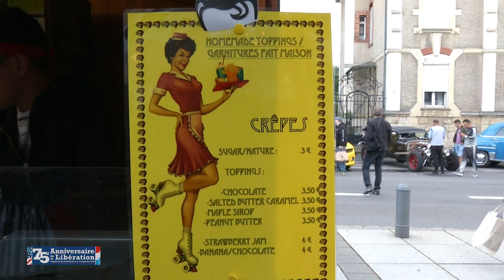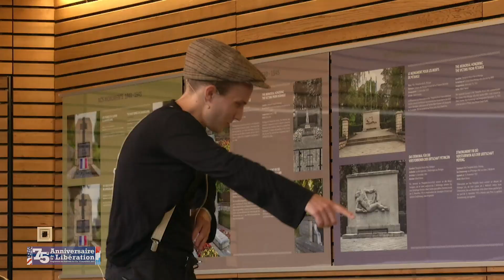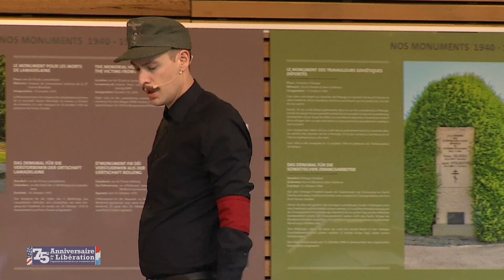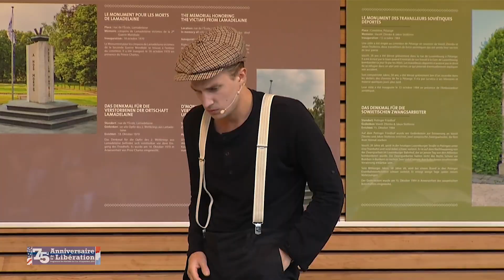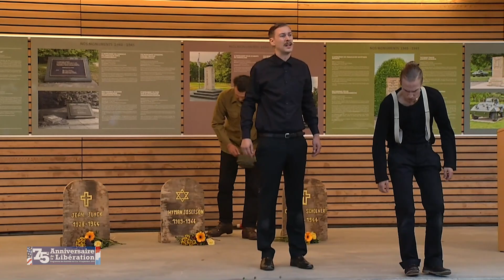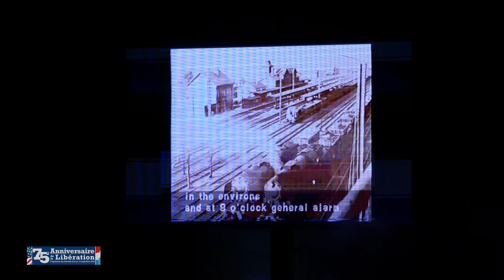Gemeng Peiteng - 75. Anniversaire vun der Befreiung vu Péiteng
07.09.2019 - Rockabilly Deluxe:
Héich hir goung et beim Rockabilly Deluxe zu Péiteng, deen, ewéi all Joer, eng sëllege Leit vun no a vu wäit ugelackelt hat. Och wann d’Musek am Mëttelpunkt stoung, esou hunn déi grouss Limousinnen aus Iwwerséi esou munche Bléck op sech gezunn. Bis an de spéiden Owend era gouf  op der Gemengenhausplaz gefeiert – och wann de Wiedergott deem e Stréch duerch d’Rechnung wollt maachen. Geklappt huet dat net.

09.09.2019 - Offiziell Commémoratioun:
De Grand-Duc Henri war fir de 75. Anniversaire vun der Befreiung vu Péiteng an d’Gemeng koum, wou hie vun de Lokalpolitiker, Deputéiert, villen Éieregäscht a sëllege Bierger begréisst gouf. Nodeems hien sech an d’gëlle Buch agedroen hat, goung de Cortège a Richtung Square Hyman Josefson. Ier beim Monument vum amerikaneschen Zaldot Blummen néiergeluecht goufen, war virun dem Centre WAX eng Opféierung vun engem klengen Theaterstéck, an deem un déi 3 Mënschen, déi deen Dag hei an der Gemeng hiert Liewen hu musse loossen, geduecht gouf. En Zeechen, dat och vun den Zuschauer ganz positiv opgeholl a mat vill Applaus gewierdegt gouf.

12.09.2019 - Concert vun der Militärmusek:
Am Kader vum 75. Anniversaire vun der Befreiung vu Péiteng hat d’Militärmusek op e Concert an den Home St Hubert agelueden. A grad ewéi viru 5 Joer hunn si och dës Kéier nees ze iwwerzeege gewosst. Eng Performance, déi vun de Leit am  Sall – dee bis quasi op déi leschte Plaz gefëllt war – mat vill Applaus belount gouf.

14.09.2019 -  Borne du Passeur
Un all d’Passeuren, d’Filiéristen an d’Resistenzler gouf ganz besonnesch am Laf vun der Zeremonie bei der Borne du Passeur nieft der Parkierch zu Péiteng geduecht. Si hunn ëmmer hiert Liewen op d’Spill gesat fir anerer ze hëllefen, si ze rette virun dem Nazi-Regime. Zu hiren Éiere goufen hei Blummen néiergeluecht.

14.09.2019 - Ordre de la Chevalerie:
Ganz speziell ass ëmmer nees d’Opnam am de Ritteruerden, déi am Home St Hubert stattfonnt huet a wou verdéngschtvoll Matbierger geéiert ginn. Dëst Joer gouf de Léon Linden an de Ritteruerden opgeholl iwwerdeems de Pierre Mellina, de Jean-Marie Halsdorf an den Adriano de Rigo vu Schio an de Rang vum Offizéier gehuewe goufen.

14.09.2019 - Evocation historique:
En Owend voller Swing war ugesot op der Plaz virum Centre WAX zu Péiteng. Et war e flotten Ofschloss vun de Feierlechkeete ronderëm de 75. Anniversaire vun der Befreiung. E Film iwwer den zweete Weltkrich huet nees an Erënnerung geruff, wéi vill Leed all déi Joren uechtert d’Land an d’Welt bruecht hunn.